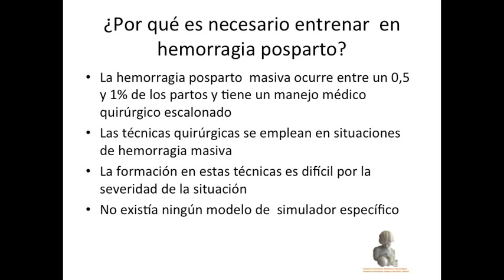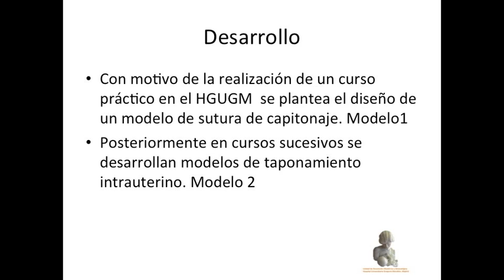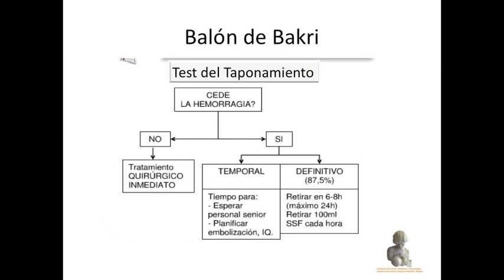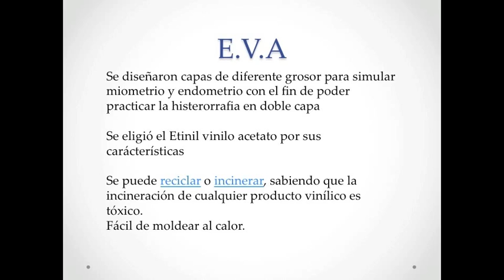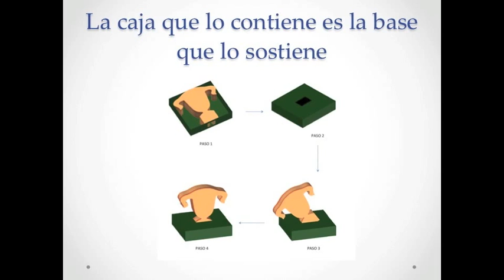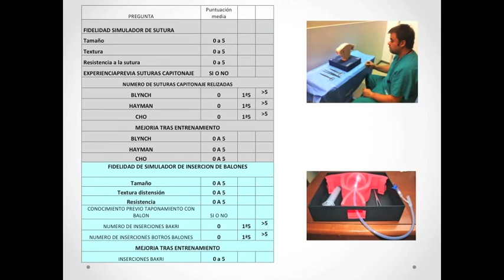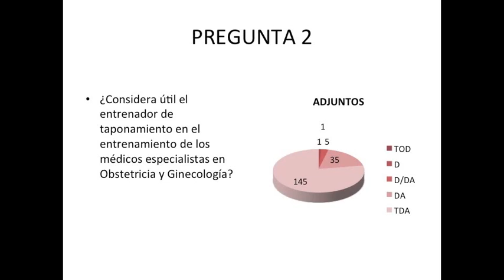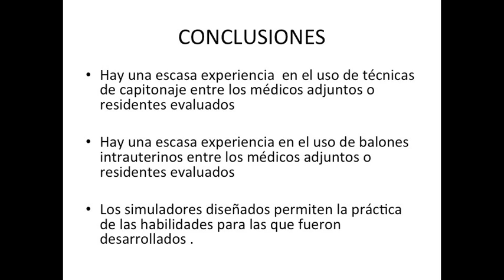Desarrollo y evaluación de modelos de simulación de técnicas quirúrgicas en hemorragias posparto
La hemorragia posparto masiva ocurre entre un 0,5% y un 1% de los partos y tiene un manejo médico quirúrgico escalonado.